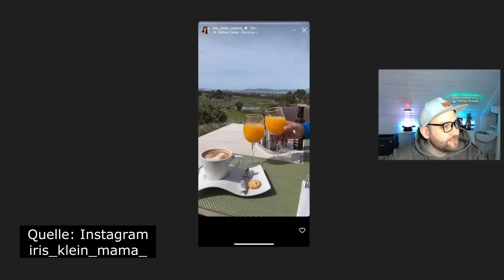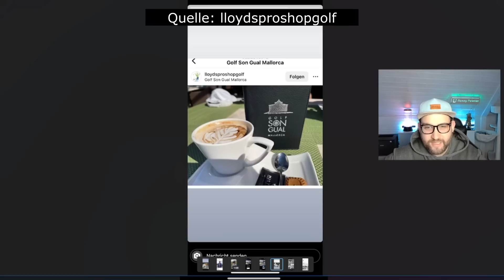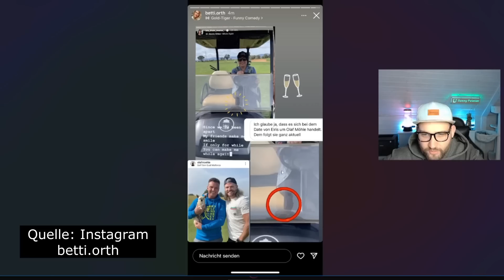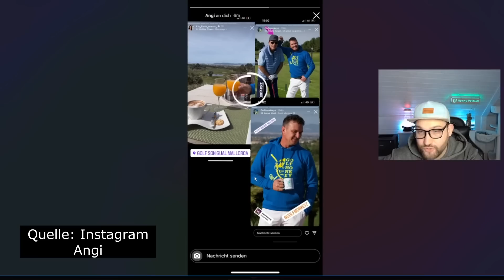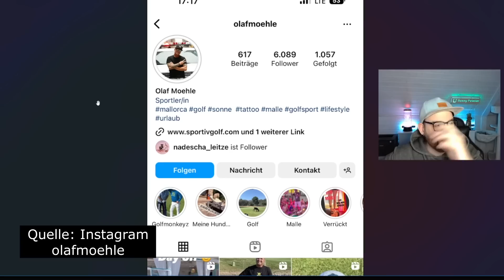Iris Klein DATE LEAK Golf ROMANZE mit Olaf Moehle ist er der NEUE MANN an ihrer Seite? Hinweise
Iris Klein ist nicht besonders gut im Daten. Erneut hat sich ein Leak ins Internet geschlichen wovon auszugehen ist, das ihr neustes Date der Golfer Olaf Moehle ist. Sie waren wohl zusammen auf dem Golfplatz, um hier gemeinsam einiges einzulochen. Ob aber Olaf nun wirklich das Date von Iris Klein war, bleibt abzuwarten offiziell ist hier noch nichts bestätigt.